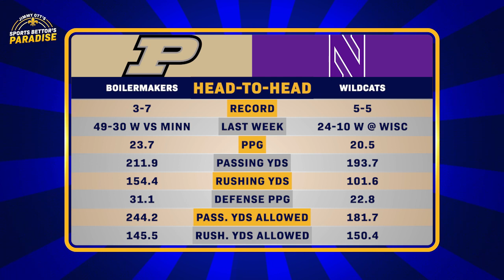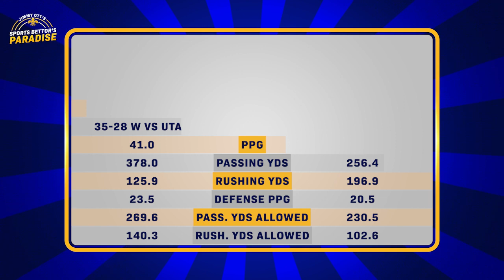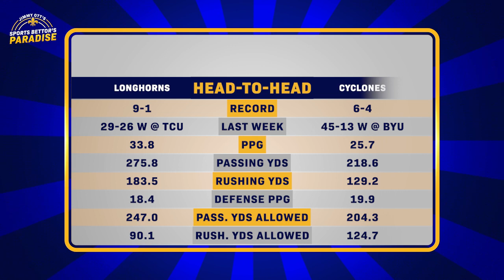College Football Week 12 Best Bets with Paul Stone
Paul Stone (Paul Stone Sports) joins Jimmy Ott to share his Best Bets for Week 12 in NCAA football. They also discuss the firings of Jimbo Fisher and Zach Arnett in the SEC. Games discussed: Purdue at Northwestern, Washington at Oregon State, Texas at Iowa State, and Sam Houston at Western Kentucky.

Follow Jimmy Ott and BetRivers Network for more sports betting analysis and content: